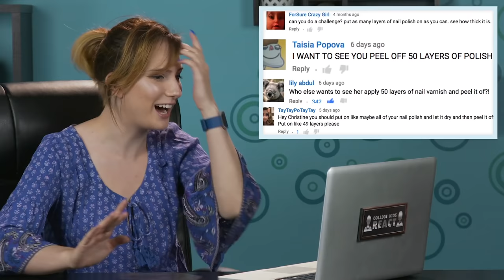College Kids React to 100+ Coats Challenge (POLISHMOUNTAIN)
College Kids React to the popular trend, the 100+ Coats Challenge!

Video Featured in this episode:
100+ Coats of Nail Polish

Alix
Brandon
Brianna
Dionte
Madison
Zack

Associate Producer - Ryan Corral, Dallen Detamore, Kyle Segal
Coordinator - Cynthia Garcia
Production Assistant - Kenira Moore, Ethan Weiser
Editor - Dan Seibert
Assistant Editor - Kelsey Houser, Andrea Winslow

COLLEGE KIDS REACT #2 - College Kids React to 100+ Coats Challenge (POLISHMOUNTAIN)